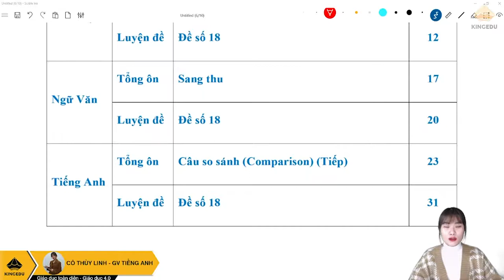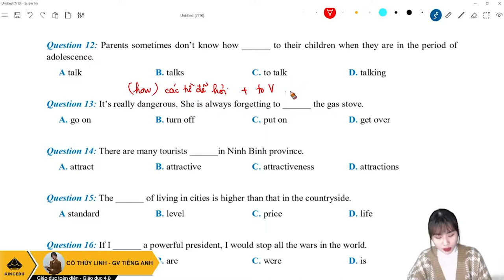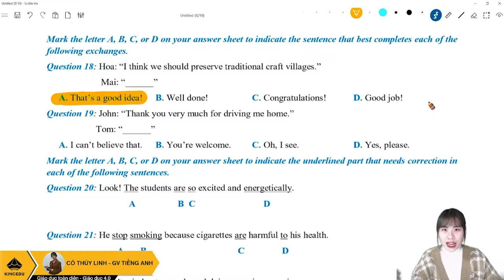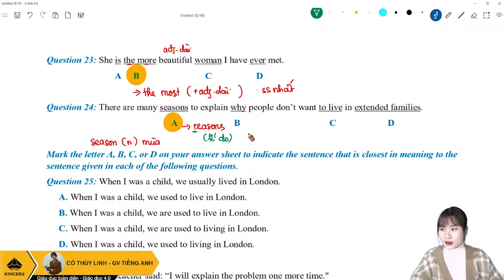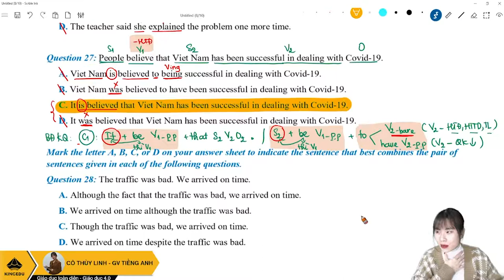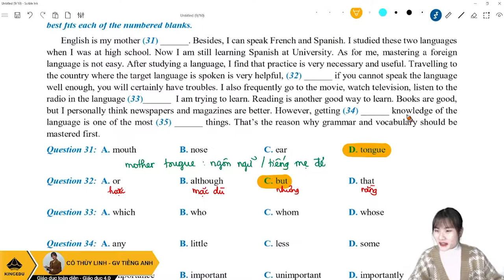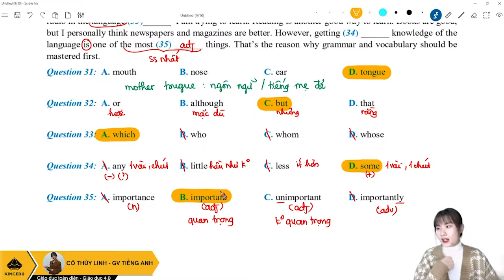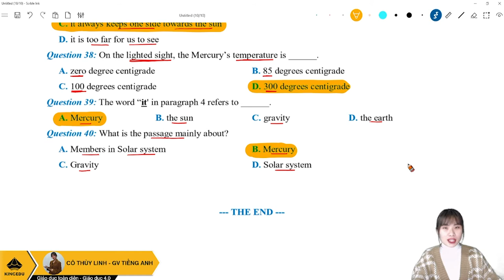CHUA DE BUOI 18 ANH